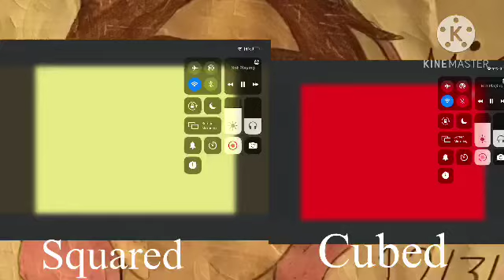Hershey’s Kisses Christmas Commercial G Major Comparison (Squared Vs. Cubed)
1. Hershey’s Kisses Christmas Commercial In Squared Video by MCTOT Videos, Archives and More

2. Hershey’s Kisses Christmas Commercial In Cubed Video by MCTOT Videos, Arvhives and More